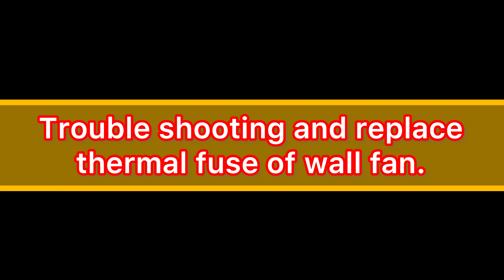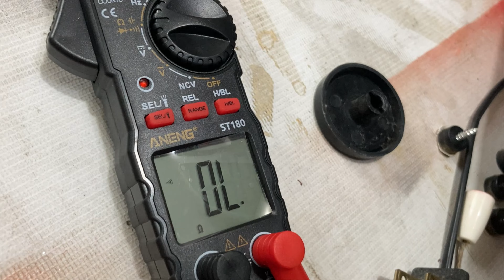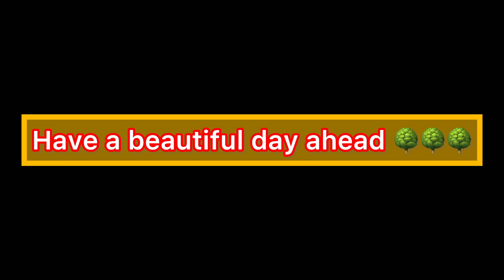Trouble Shooting Wall Fan: Repair and Replace Thermal Fuse.